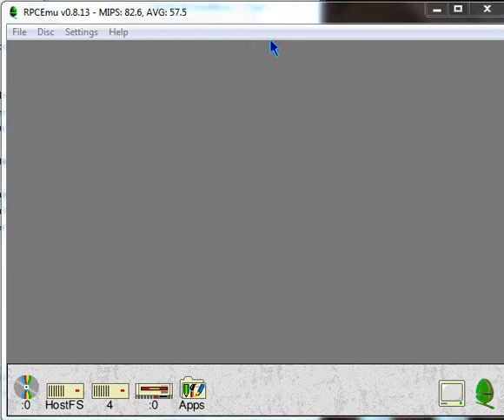Bug Hunter In Space - Archimedes Acorn - emulador RPCEmu 0.8.13 - probado en Windows 7 x64